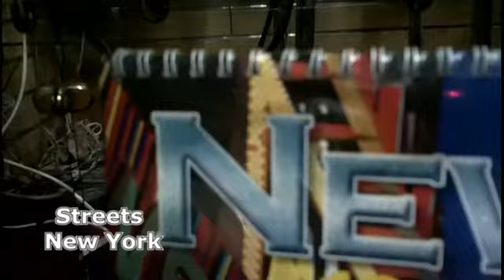Streets New York Snippet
Once again Streets is back and he gives a snippet of a song of his upcoming project, Check it out and tune in to Treyside TV. Streets - New York